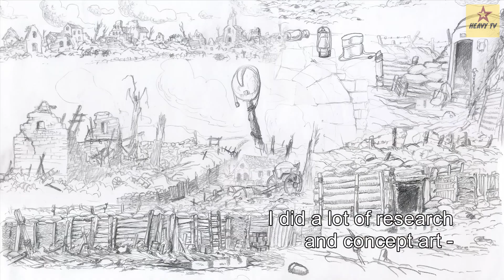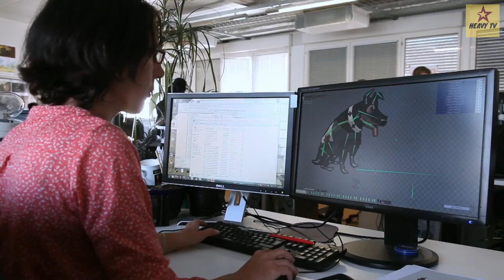VALIANT HEARTS: THE GREAT WAR NASIL YAPILDI? | KAMERA ARKASI GÖRÜNTÜLERİ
Valiant Hearts: The Great War hikayeli oyun sevenlerin büyük beğenisini alan bir oyun. Hikayesiyle oyunculara dokunaklı anlar yaşattı. Peki ya kamera arkası görüntüleri? O müthiş sahneler nasıl mı çekildi? İzleyelim. İyi seyirler!

0:14 Sanat duygusu
2:32 Oynanış
4:16 Hikaye

PlayStation 5 oyunları incelemelerini ve canlı yayın videolarını 4K 60 FPS oyun olarak Türkçe izlemek istiyorsanız, "PlayStation 5 alınır mı" diye soruyorsanız, PS5 yeni oyunlar veya PS5 bedava oyunlar arıyorsanız, en iyi PS5 oyunları için yeni incelemeler, izlenimler, görüntüler, tanıtımlar, ilk bakışlar ve tam çözümler PS5 Türkçe formatı olarak kanalımızda. PlayStation 5 canlı yayın videolarımıza ve PlayStation 5 oyun izleme videolarımıza bekleriz. PlayStation 5 hikaye oyunları, savaş oyunları, yarış oyunları gibi türlerle ilgiliyseniz, 4K oyun videosu arıyorsanız, 4K oyunlar ilginizi çekiyorsa videolarımızı kesinlikle izleyin. Oyunlar üstün grafiklerle PS5'te ayrı bir zevkli! PlayStation oyunları nasıl yapılır, izleyin.